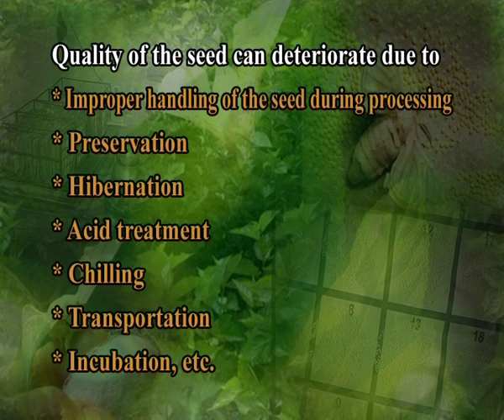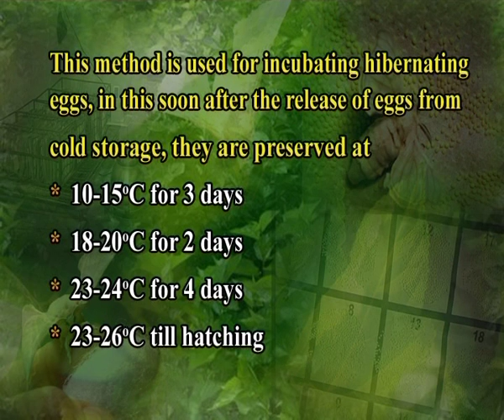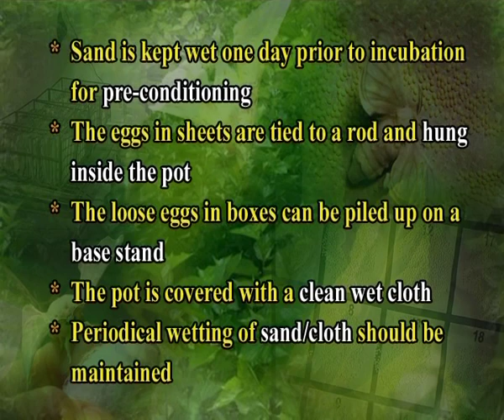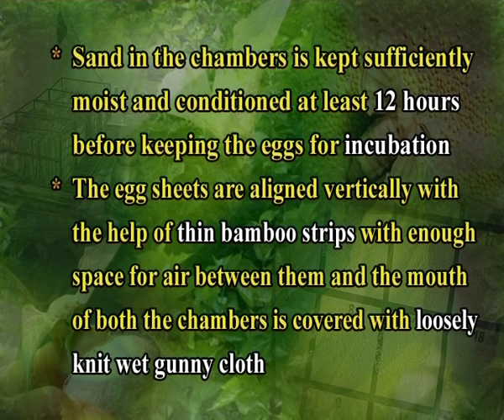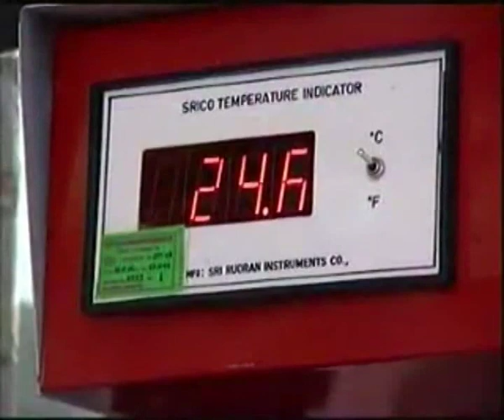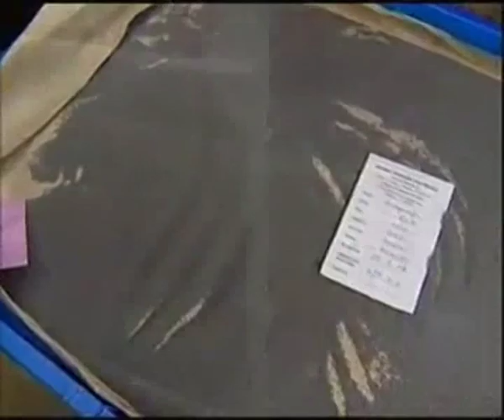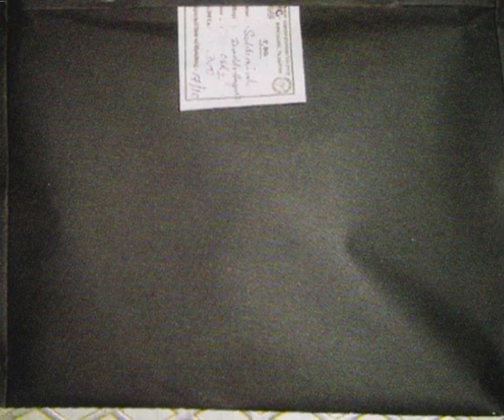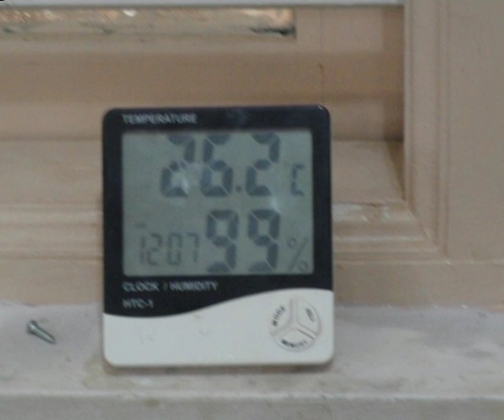Silkworm eggs incubation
Subject: APPLIED LIFE SCIENCE (SERICULTURE) - III Year
Courses: Silkworm Seed Technology